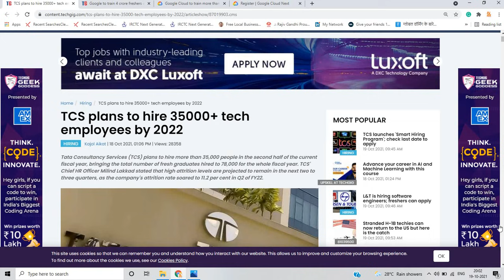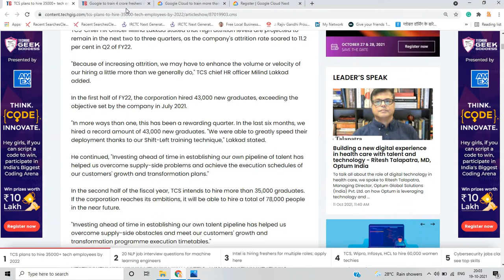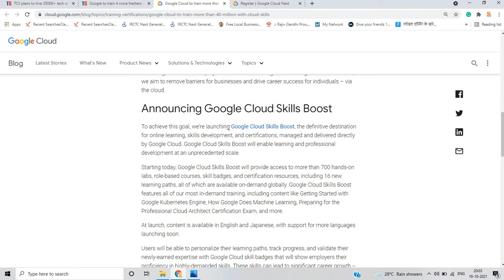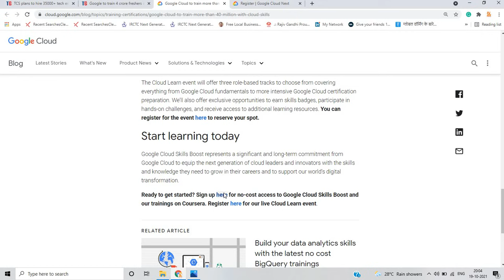Google Train 40 Million Freshers in Cloud Computing | TCS Hiring 35,000 Freshers in 2022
Hello everyone this video is related to latest news so in the video i discussed the complete process if you have any doubt ask in the comment section.

freshers jobs
btech jobs
JP Morgan hiring freshers
mountblue jobs
online learning
lokesh bagora
off campus drive for 2021 Batch
relevel test details
how to apply for relevel test
relevel